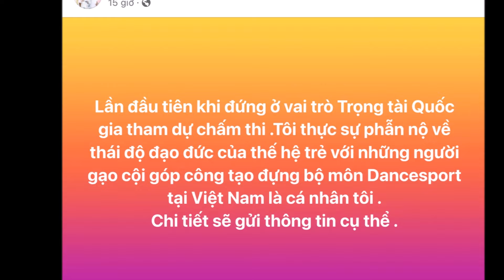🔥Khánh Thi bức xúc, đăng đàn cực căng tố bị 'đàn em' thái độ, tuyên bố 1 CÂU CỰC GẮT